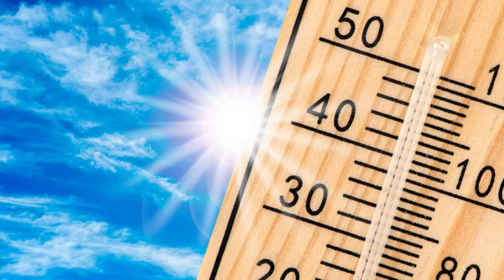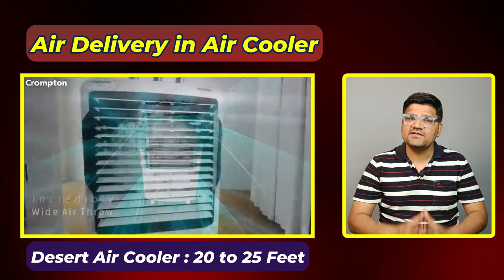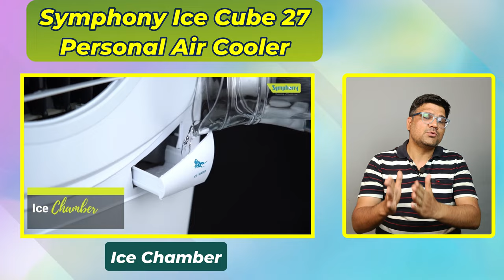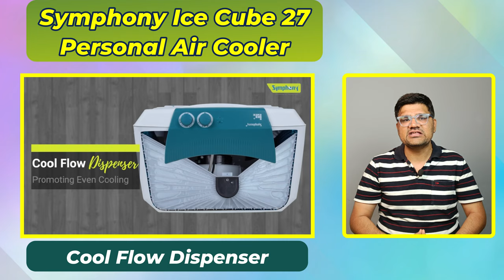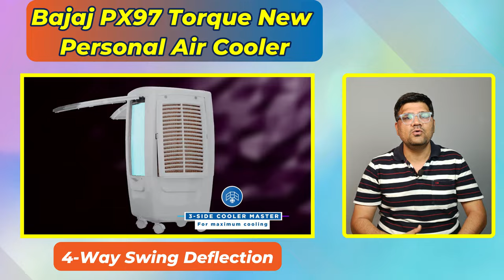Best Cooler In India 2024⚡Best Personal Cooler 2024⚡Best Desert Cooler 2024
Looking for the ultimate cooling solution for your home or office this summer? Look no further! Our curated list of the best air coolers in India for 2024 has you covered. Beat the heat and stay comfortable with our top recommendations, featuring cutting-edge technology, energy efficiency, and superior cooling performance.
In this video, we'll review the latest models from leading brands, highlighting their key features, specifications, and advantages. Whether you need a compact cooler for your bedroom or a powerful unit to cool a larger space, we've got options to suit every need and budget.
Stay ahead of the sweltering temperatures and make the smart choice for cooling comfort. Watch our comprehensive guide to discover the best air cooler for your home or office in India this year!

Beat the heat and stay cool with the best air coolers of 2024!

Buy Link

Buy Link

▶️ Bajaj PX97 Torque New 36L Personal Air Cooler for Room with Duramarine Pump (2-Yr Warranty by Bajaj)
▶️ Bajaj PCF 25 DLX 24L Personal Air Cooler with Honeycomb Pads, Turbo Fan Technology, Powerful Air Throw and 3-Speed Control
▶️ Bajaj DMH 90 Neo 90L Desert Air Cooler for home with DuraMarine Pump (2-Yr Warranty by Bajaj)
▶️ Bajaj DMH 65 Neo 65L Desert Air Cooler for home with DuraMarine Pump (2-Yr Warranty by Bajaj)
▶️ Bajaj DMH 95 95L Desert Air Cooler with DuraMarine Pump (2-Yr Warranty by Bajaj)
▶️ Symphony Ice Cube 27 Personal Air Cooler For Home with Powerful Fan, 3-Side Honeycomb Pads
▶️ Symphony HiFlo 40 Personal Air Cooler For Home with Powerful Blower, Honeycomb Pads, i-Pure Technology and Low Power Consumption (40L, Light Grey)
▶️ Symphony Jumbo 75 XL+ Desert Air Cooler for Home with Honeycomb Pads, Powerful Fan, and Cool Flow Dispenser (75L, White)
▶️ Symphony Jumbo 95XL+ Desert Air Cooler for Home with Honeycomb Pads, Powerful Fan, and Cool Flow Dispenser (95L, White)
▶️ Crompton Optimus Desert Air Cooler- 65L; with 18” Fan, Everlast Pump, Large & Easy Clean Ice Chamber, Humidity Control; White & Black
▶️ Crompton Optimus Desert Air Cooler- 100L; with 18” Fan, Everlast Pump, Large & Easy Clean Ice Chamber, Humidity Control; White & Black

air cooler
best cooler
best desert cooler in india 2024
best desert air cooler in india